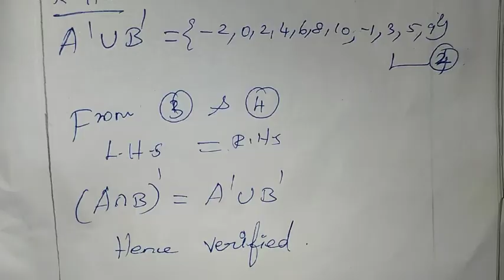9th Maths Ch-1 Set language | Example 1.26 | Samacheer One plus One channel